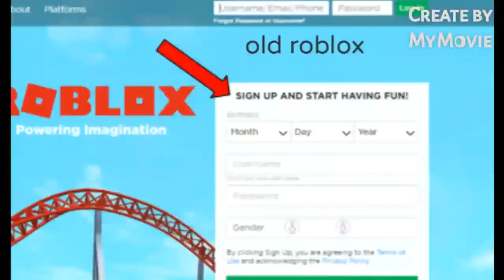Old roblox VS new roblox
old roblox or new roblox
witch do u guys like better